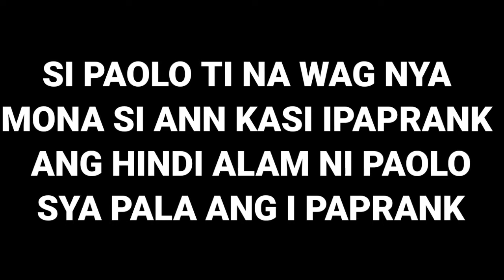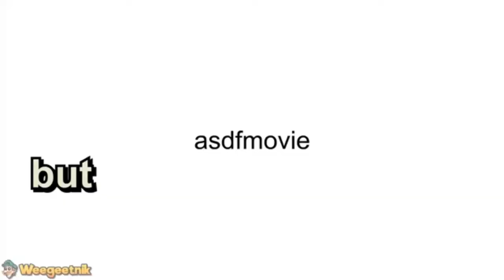REVERSE PRANK KAY PAOLO{Vlog#11}(LOUGHTRIP) MARCOPECSONVLOGS